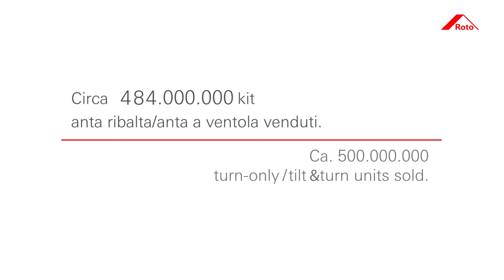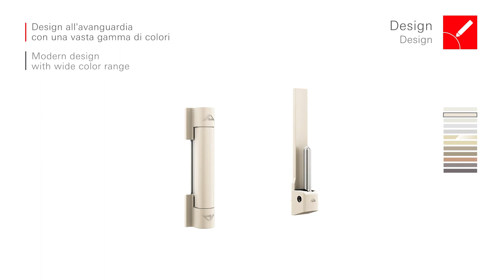Roto NX | Il sistema hardware Tilt & Turn ancora una volta definitivo